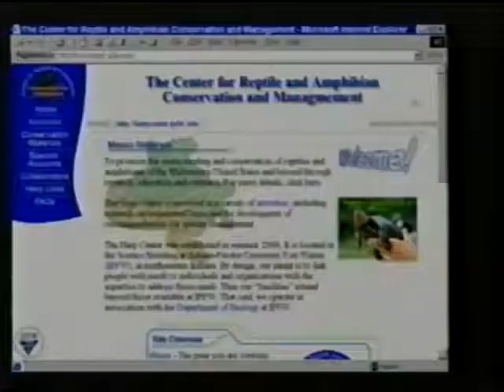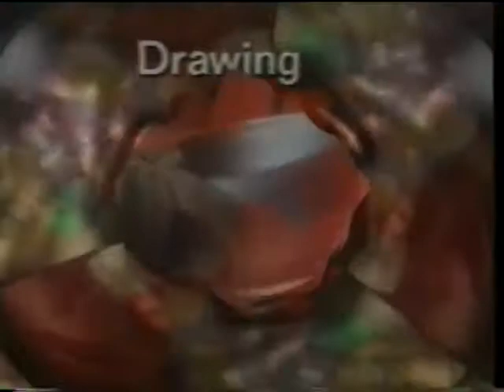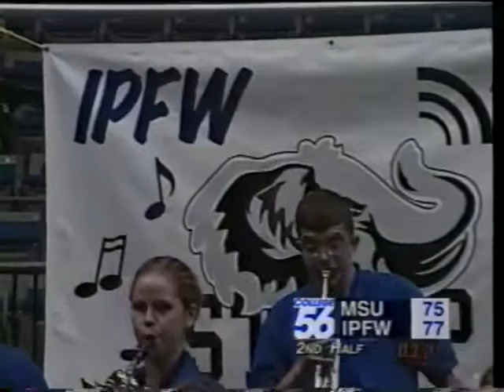Men's Basketball vs Morehead State 12/13/2003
Men's Basketball vs Morehead State from December 13, 2003